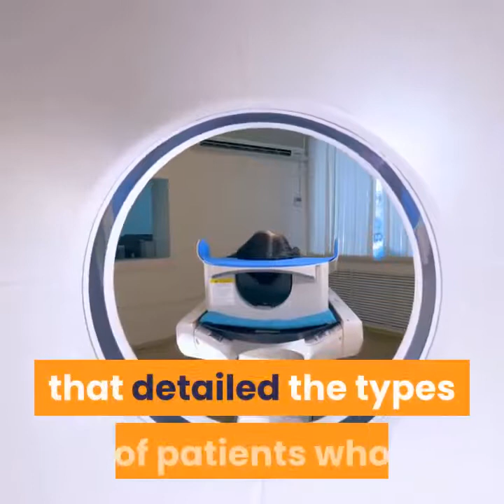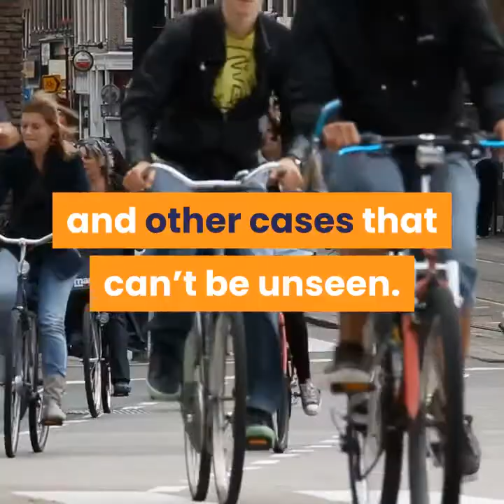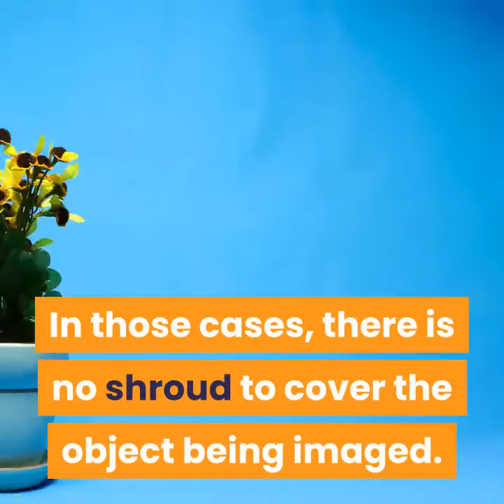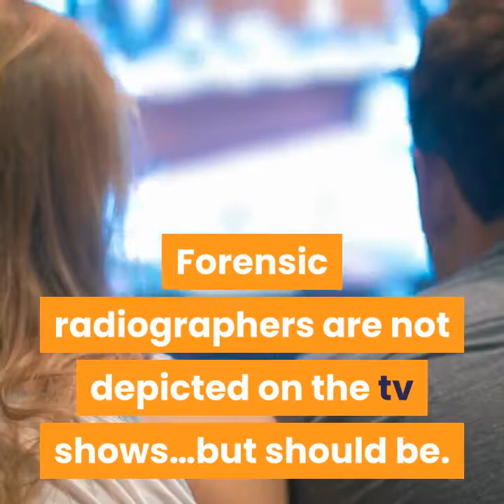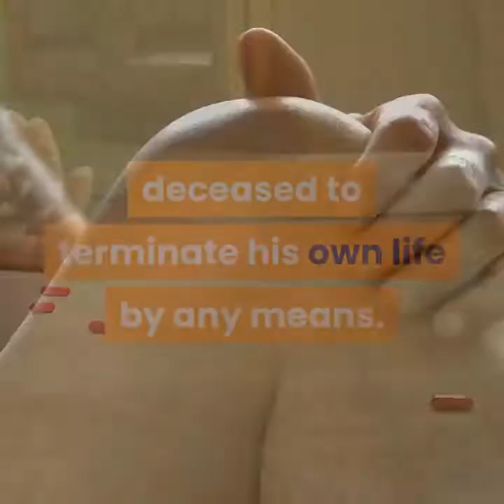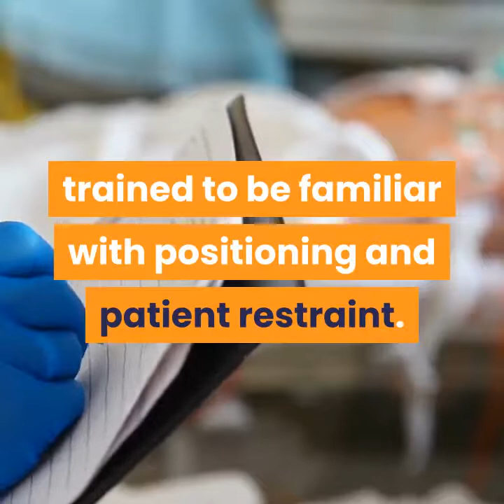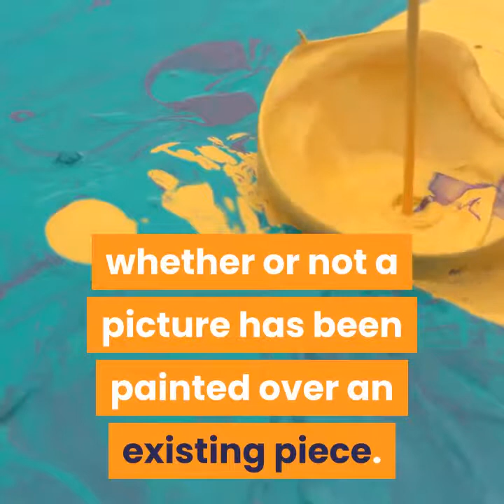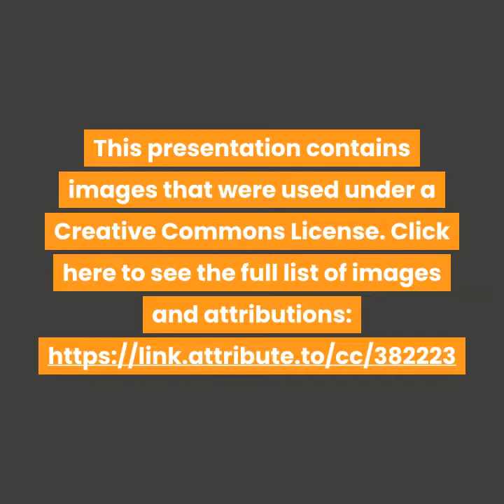Forensic Radiography - The Dark Side of Radiology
Best Rad Tech Shirts You don't realize it when you are learning how to do x-ray exams in radiography school... but someone has to take x-rays of dead people to help determine the cause of death in some cases.

Don't forget your Vitamin C (stay healthy!) (Zip Fizz)
Great study tool for Rad Techs (personal skeleton)